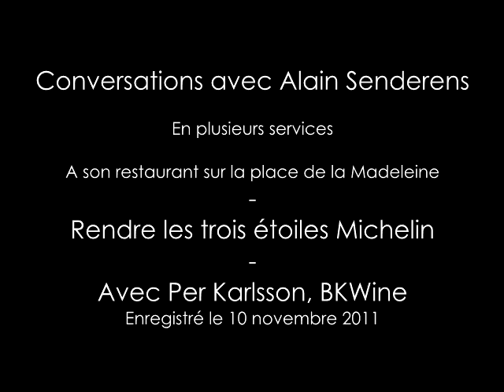Alain Senderens rende ses trois étoiles Michelin #12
*Come on a Wine & Food Tour with BKWine*
Partie 12 ---  Alain Senderens: SENDERENS RENDE SES TROIS ETOILES MICHELIN #12

« Rendre mes trois étoile c’est la plus belle chose que j’ai pu faire ». En 2005 il décide de renoncer au trois étoiles Michelin. Il a eu les trois macarons pendent 28 ans et puis il se rende compte que ce n’est pas cela qui est le sommet de la gastronomie, pour lui. Plus que la moitié de l’addition était due à autre chose que la nourriture. Il réoriente le restaurant. Il enlève certain luxe mais consacre encore plus sur la qualité de la matière première et le contenu des assiettes.

DANS LA SERIE « CONVERSATIONS AVEC ALAIN SENDERENS »

Conversations avec Alain Senderens, l’un des plus grands chefs de France. Tout à la longue de sa carrière Senderens étain un pionnier dans la cuisine française et en particulier pour le mariage entre les plats et le vin. Il était l’un des premier (le premier ?) de proposes un « menu vin » avec un vin différent à chaque plat. C’est Senderens qui a rendu au vin la place qu’il méritait à table. Il a aussi bousculé l’établissement gastronomique de la France quand, en 2005, il a « rendu » ses trois étoiles Michelin pour rendre la haute cuisine française plus démocratique. Son restaurant, Alain Senderens, restait néanmoins l’un des plus grands tables de la France, mais avec moins de grand luxe. Il était aussi l’un des grands modernisateurs de la restauration en France, l’un des fondateurs de la nouvelle cuisine etc.

Alain Senderens est décédé le 25 juin 2017. Les conversations ont été enregistrées le 10 novembre 2011 au restaurant Alain Senderens sur la Place de la Madeleine à Paris.